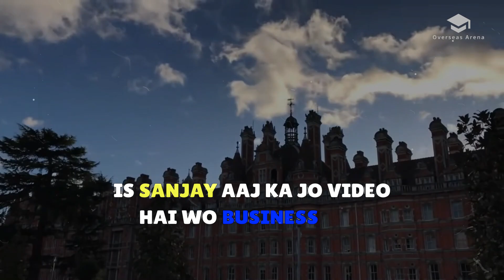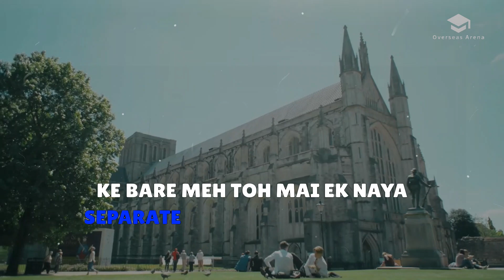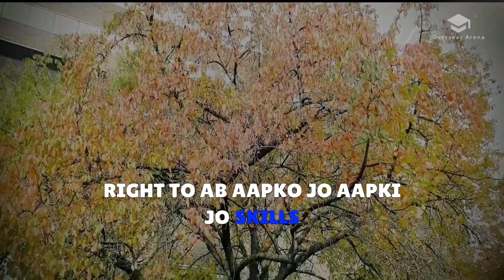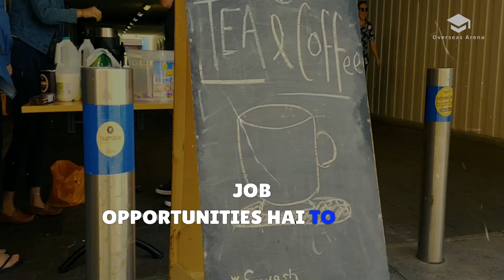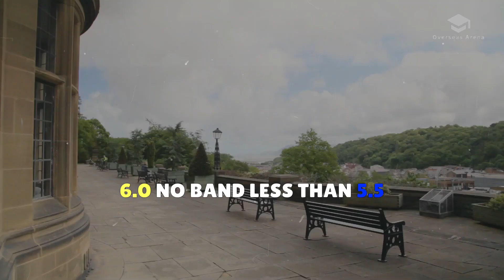All About Business Management Course | Abroad Study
Business and Management Degrees

Business and management degrees are among the most popular worldwide, at both undergraduate and graduate levels. They offer a wide range of specializations, from broad and comprehensive programs to highly specialized ones.

Undergraduate Business Degrees

Undergraduate business degrees typically cover topics such as accounting, finance, marketing, and management. They can be a great way to gain a foundation in business and prepare for a career in the field.

Graduate Business Degrees

Graduate business degrees are more specialized than undergraduate degrees and can prepare you for a specific career path. Some popular graduate business degrees include MBAs, Master of Finance (MFin) degrees, and Master of Marketing (MM) degrees.

Choosing a Business Degree

When choosing a business degree, it is important to consider your interests and career goals. If you are not sure what you want to do after graduation, a broad undergraduate business degree may be a good option. If you know you want to pursue a specific career in business, a graduate business degree may be a better choice.

Benefits of Business Degrees

Business degrees offer many benefits, including:

Increased earning potential
More job opportunities
A deeper understanding of business principles
The ability to think strategically and solve problems
The ability to work effectively with others

Welcome to Overseas Arena YouTube Channel we are committed to providing free independent advice and support to Indian students applying to study in the UK and other countries.
Overseas Arena is a trusted study abroad consultant for admission to top international universities and colleges all over the world.
We ensure to guide you to find the best destination and institution and, of course, help you in an application, visa process, and other documentation.

Contact Overseas Arena Consultants: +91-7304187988,